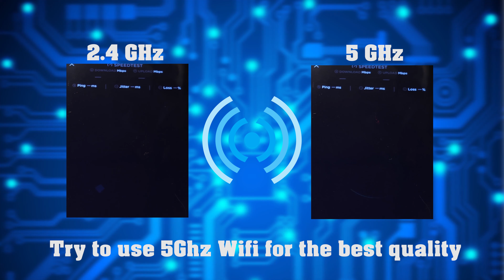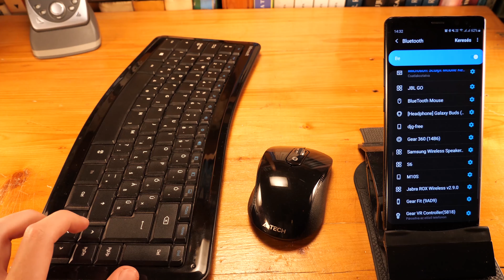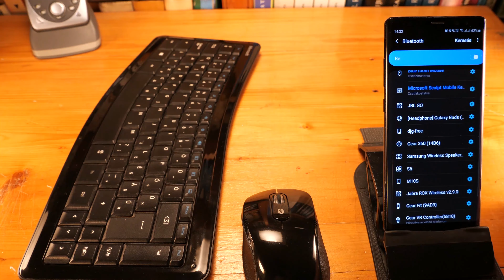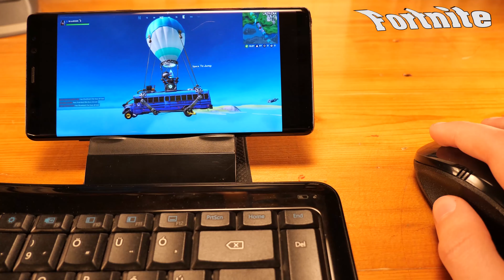GeForce Now – Cloud Gaming on any budget phone?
Cloud Gaming on any budget phone? Yes if your phone supports the 5GHz wifi, than you can play any games perfectly even with keyboard and mouse.
I used paid version (founders membership).
This phone a Samsung Galaxy Note 8 (2017)
Chipset: Exynos 8895 (10 nm) - EMEA